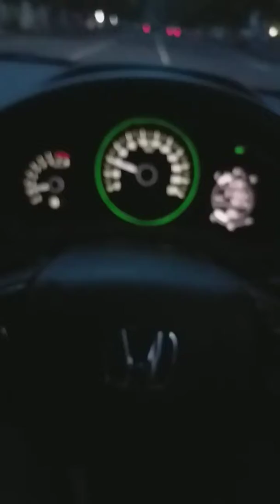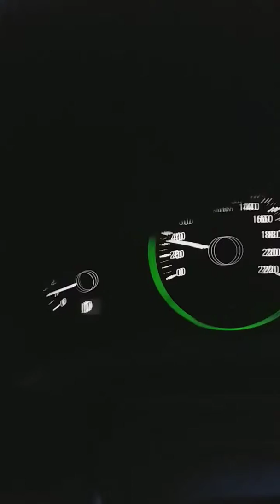Hurrycane xcs 4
Testimony volt stabilizer